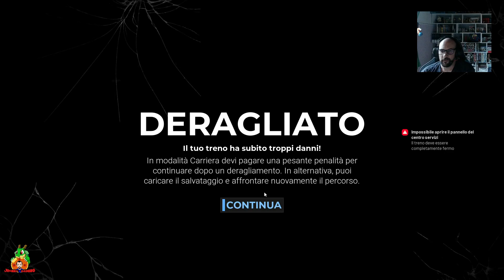FERMA ALLA STAZIONE? Train Life a railway simulator Gameplay ITA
TRAIN LIFE SIMULATOR ci porta a gestir la nostra azienda di treni e ovviamente a pilotarli per tutta la Germania!!

TROVATE QUI SOTTO I LINK PER I MIEI ALTRI CANALI, TWITCH FACEBOOK INSTAGRAM E TELEGRAM! PER RESTARE AGGIORNATI SUI MIEI VIDEO E
CHIEDERMI QUALSIASI COSA,ANCHE RICHIESTE DI GIOCHI DA PORTARE SUL CANALE E PROVVEDERO' A FARLO!!!